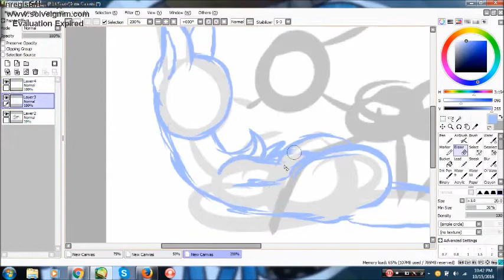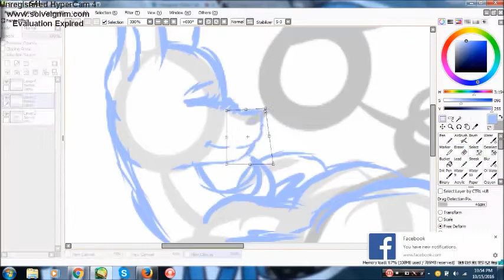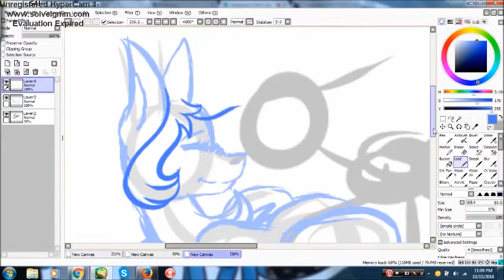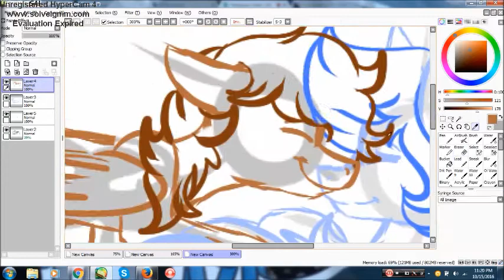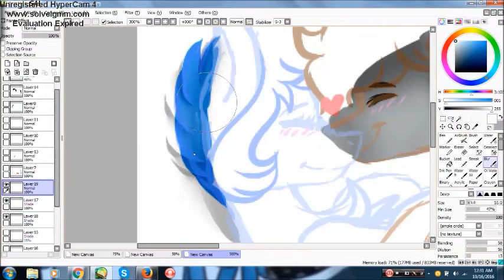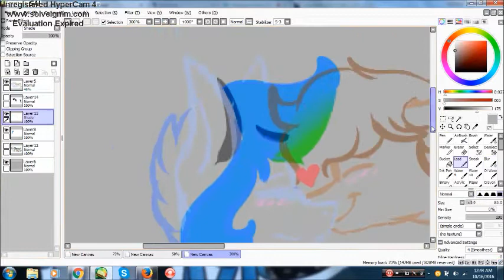[Gift] Muzzle loving ~ Speed-paint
READ ME

So my now good friend, made a photo for me and Auroora AND IT IS SO CUTE!
So in return (because I felt bad that I didn't make her anything) I made something for her, I was going to make it just her oc, but I saw a grey pony SO for her doing a couple photo I did as well.
I hope you enjoy this video, later on in the future (after goretober) I will be doing A LOT of fan art for a lot of people who I enjoy!

Skype: skylars.artstudio29